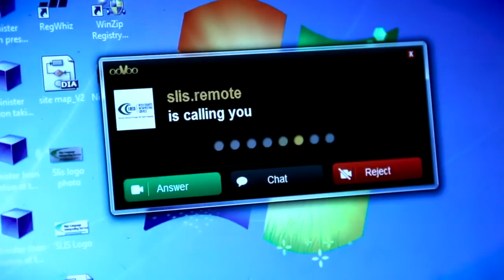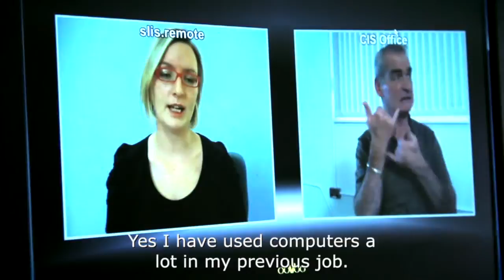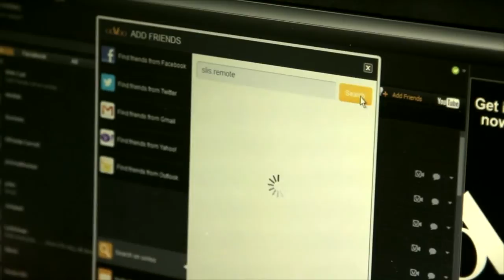How To Use IRIS with Subtitles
The Irish Remote Interpreting Service (IRIS) provides a live video-link to an Irish Sign Language Interpreter using a variety of programmes such as Skype, Oovoo and WebEx. The interpreter is based in the Sign Language Interpreting Services office and interpreters using a computer with internet access and a webcam.